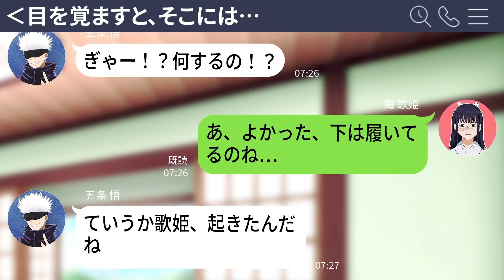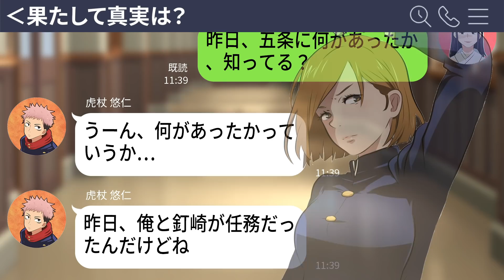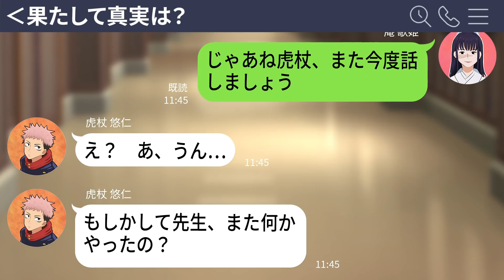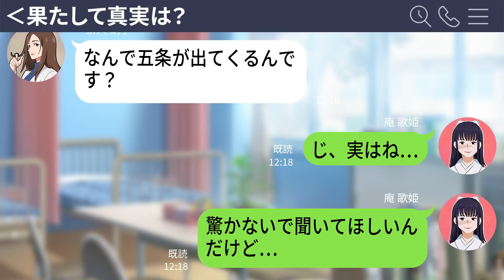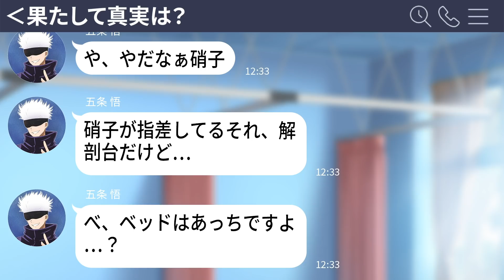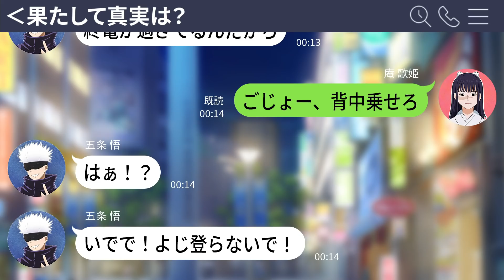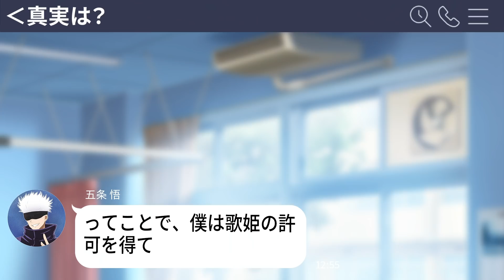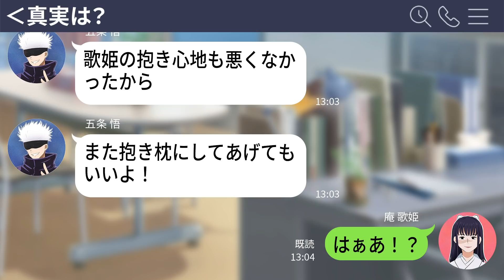【呪術廻戦×声真似】もしも朝起きると五条悟が隣で寝ていたらどうなる？【LINE・アフレコ・五条悟・庵歌姫・呪術廻戦０・さとうた】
朝起きると五条悟が隣に寝ていた！？
昨夜、２人の間に一体何が起こったのか…？